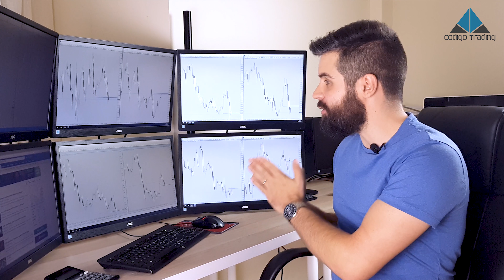LOS SECRETOS DE LA MENTE MILLONARIA | MENTALIDAD DE ABUNDANCIA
En este video te voy a enseñar como adquirir una mentalidad de riqueza.